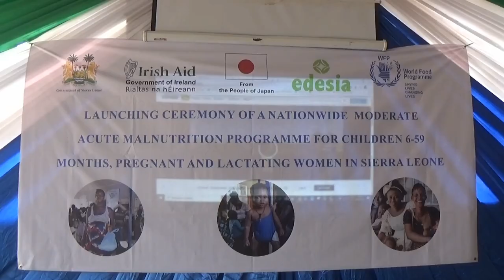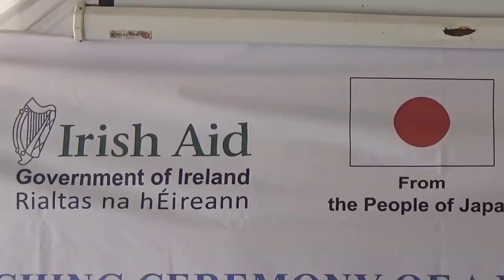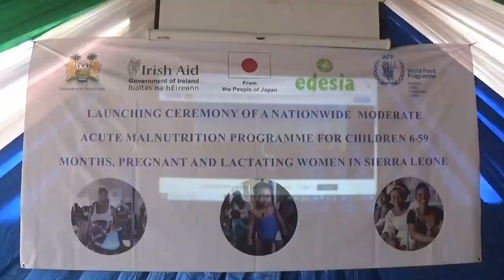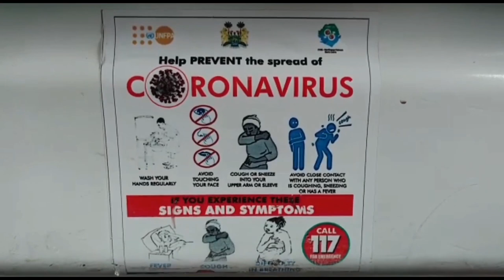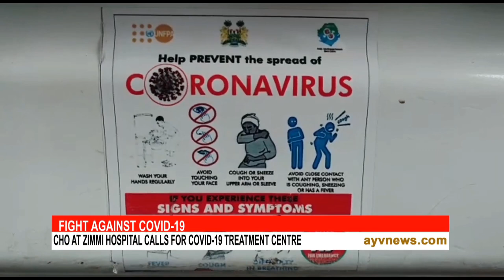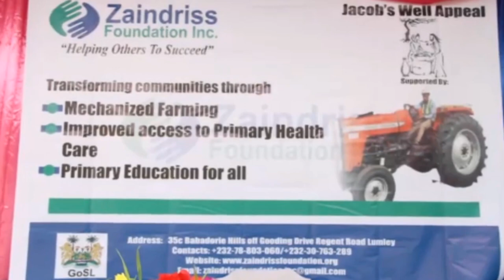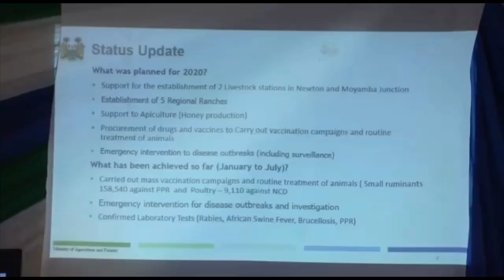PRIME TIME NEWS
17th August, 2020